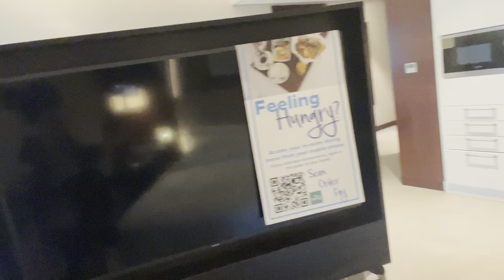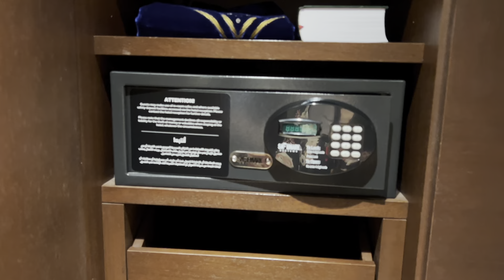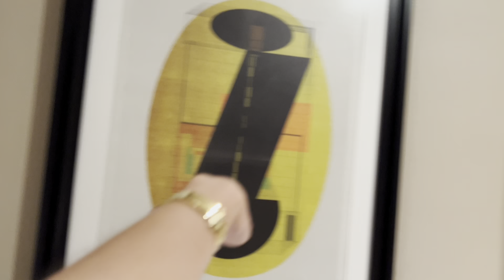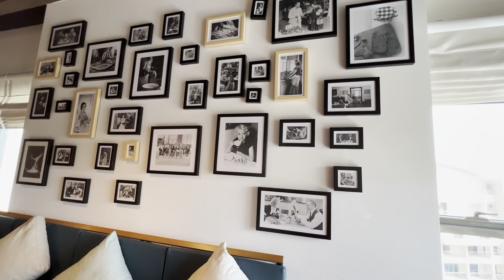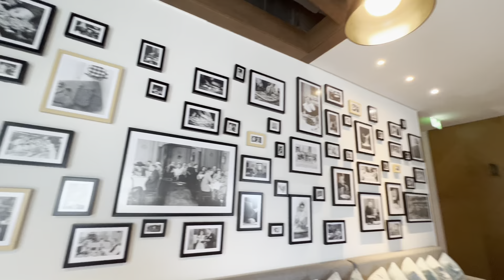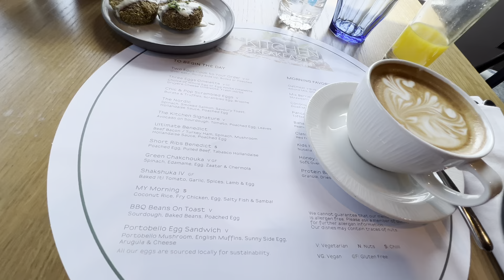WEEKEND GATE AWAY AT 5STAR HOTEL | HILTON HOTEL THE PEARL | Shiela Dela Cruz